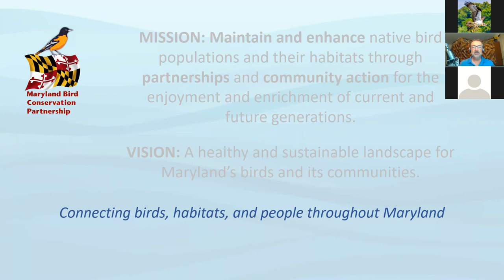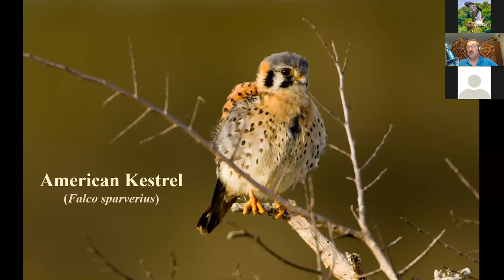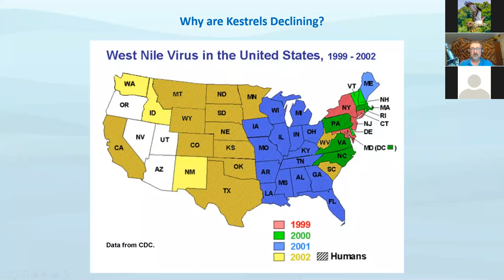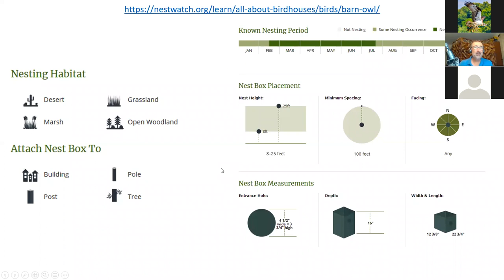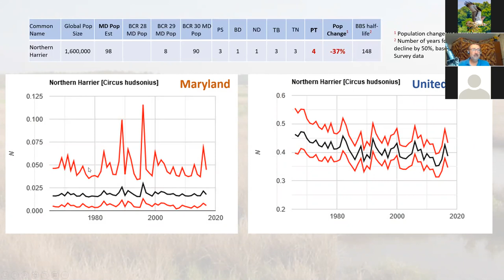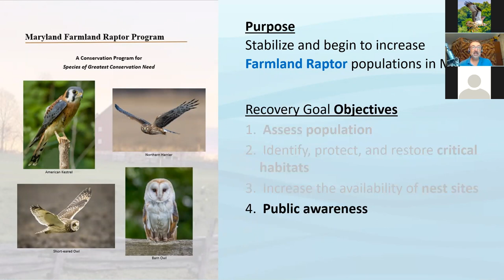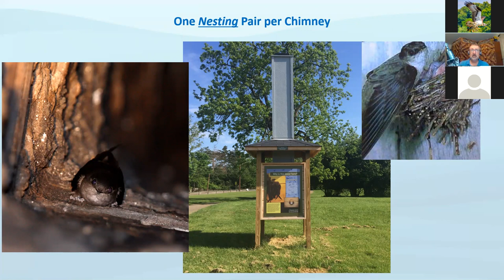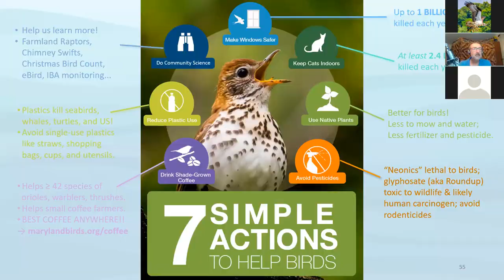Farmland Raptor Program & Pest Control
Chris Eberly of Maryland Bird Conservation Partnership describes the birds of prey we can help by building nest boxes and reducing pesticide use on our farmlands! In turn, Barn Owls, American Kestrels, Northern Harriers, and Short-eared Owls can all help control pests. He also talks about another species that needs our help--the Chimney Swift.